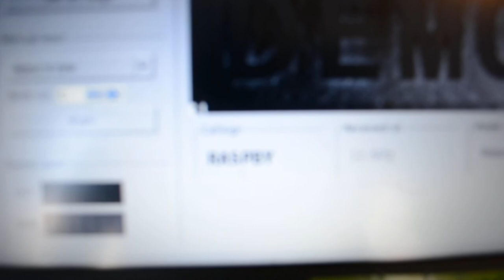First trial of a Raspberry Pi SSTV beacon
The Raspberry Pi switches a UHF radio to transmit and sends an image modulated using SSTV (Robot 8 B/W), which can be received by a handheld radio and the notebook. The notebook is connected to the same Wi-Fi network as the Raspberry Pi and is used to start the transmission. The frequency used is 433.400 MHz, the SSTV calling frequency used by HAM operators in the 70 cm band, the software used for receiving the image is slowrx